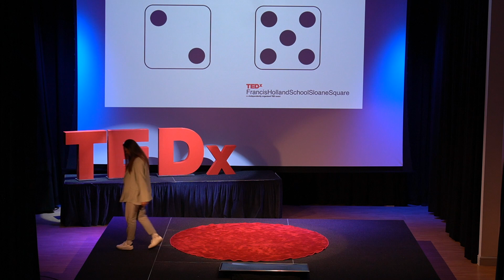The Possibilities of Quantum Computers | Jasmine Amin | TEDxFrancisHollandSchoolSloaneSquare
Have you ever thought about how computers work? Probably not. What if I told you there was a computer so smart, it could work out some of the hardest problems in the world in just seconds? Don’t be silly, that’s just a standard calculator. But what if I told you there was a computer so advanced it could teleport and interact with parallel universes. This talk explores the infinite possibilities quantum computing brings to this universe. Jasmine is a student at Francis Holland School, Sloane Square, who plans to study Law or Finance at university and pursue a career in either sport law, business or investment banking. This talk was given at a TEDx event using the TED conference format but independently organized by a local community.